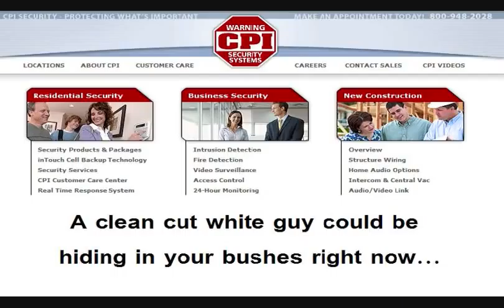Racial Profiling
Stop the racial profiling and enforcement of stereotypes demonstrated in this video. How can you watch this video and not take a stand against the unfair portrayal of people in advertising based on racial stereotypes? Watch in horror as 3 companies refuse to show diversity and over-represent certain ethnic groups. Take a stand against the perpetuation of the biased character assasination of a whole race of people.

Original sounds and graphics by NoiseCollector over actual advertising of major players in their industry.